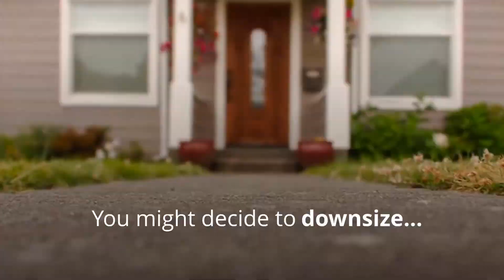Are you about to be an emtpy nester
In the next couple of months, millions of students will be graduating and moving out of their parents home. If you're a soon-to-be empty nester considering downsizing or making a move, let's get together to discuss your options!